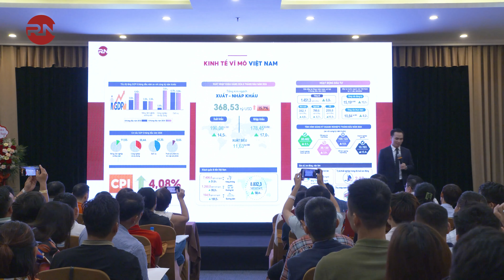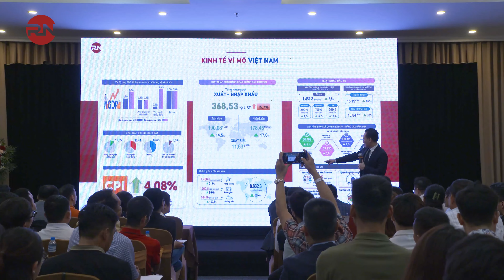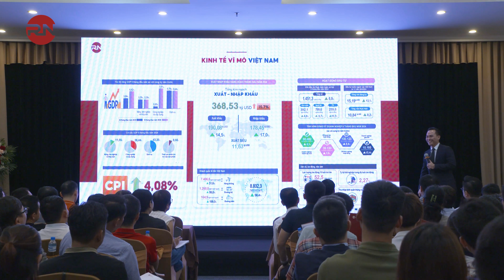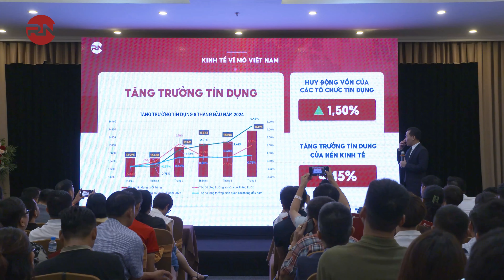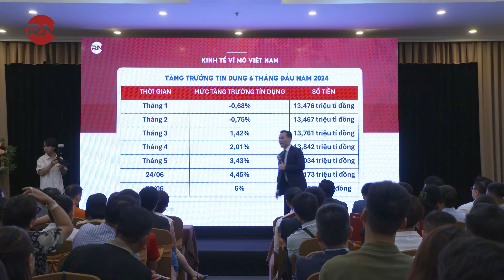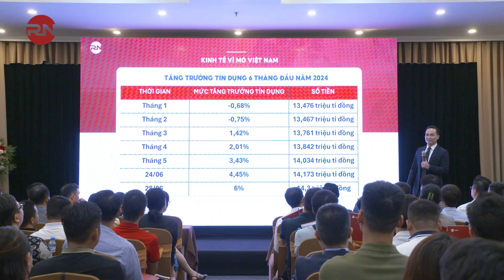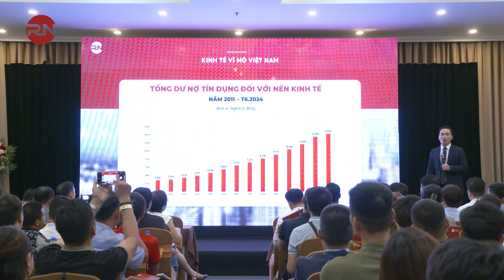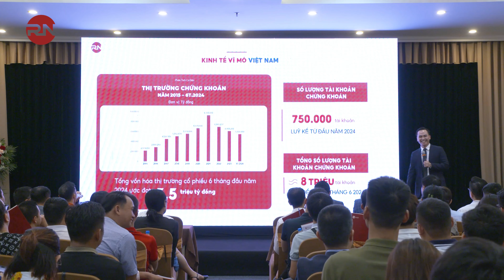NHÌN LẠI KINH TẾ VĨ MÔ VIỆT NAM 6 THÁNG ĐẦU NĂM 2024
Bước sang quý II/2024, tăng trưởng kinh tế thế giới có xu hướng tích cực nhờ nhu cầu hàng hóa tăng trở lại, áp lực lạm phát giảm dần, giá trung bình của hàng hóa giảm nhẹ nhờ nguồn cung cải thiện. Trong nước, nhờ sự chỉ đạo quyết liệt, sát sao của Chính phủ, Thủ tướng Chính phủ, cùng sự quyết tâm thực hiện của các bộ, ngành, địa phương nên nền kinh tế vĩ mô Việt Nam trong quý II và 6 tháng đầu năm 2024 của nước ta đã có nhiếu khởi sắc. Đặc biệt trong đó, tăng trưởng GDP 6 tháng đầu năm đã vượt kịch bản đề ra, ở mức cao của khu vực và thế giới.

👉Nhấn xem ngay video để lắng nghe diễn giả, chuyên gia Rich Nguyen điểm lại và phân tích các chỉ số kinh tế vĩ mô Việt Nam 6 tháng đầu năm 2024 đã qua nhé.
Đăng ký ngay để nhận ngay 6 khóa học miễn phí